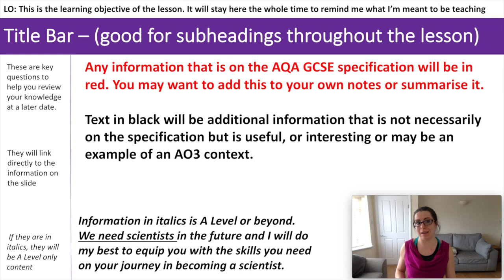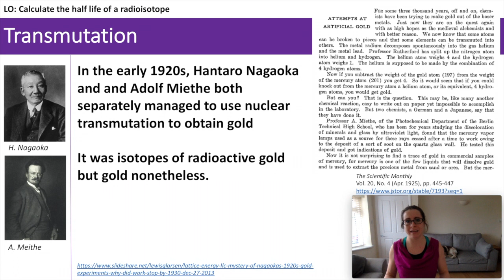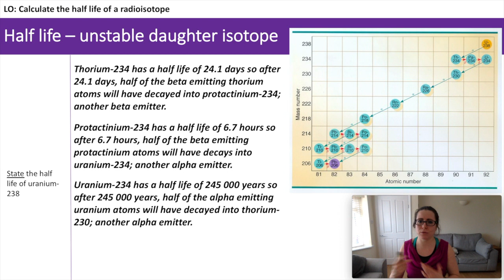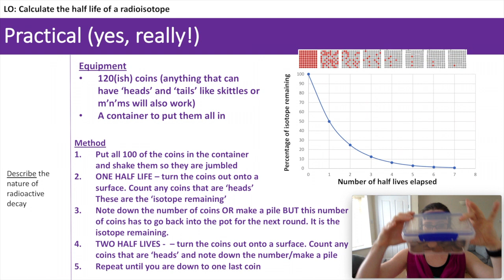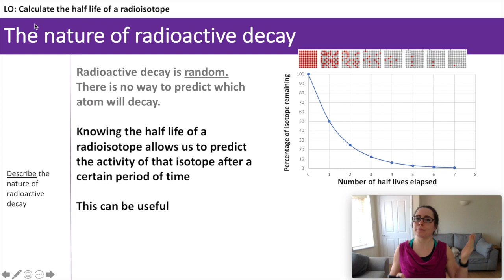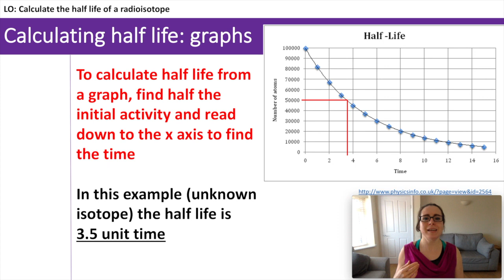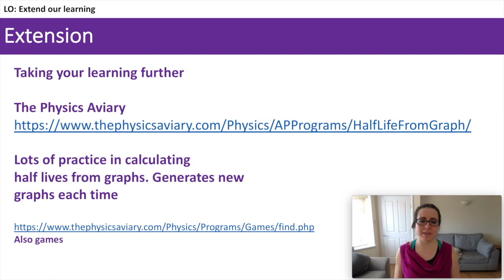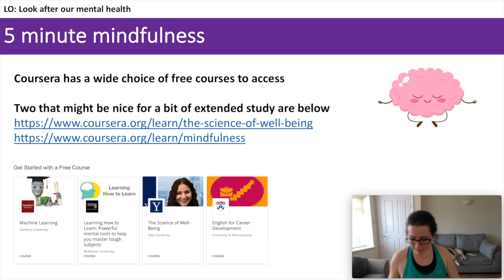P4 L5 Half Life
Calculate the half life of a radioisotope

1 – describe the nature or radioactive decay
2 – plot a half life graph
3 – calculate half life